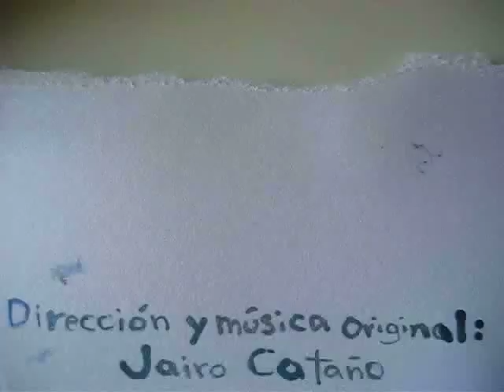The Crayon Incident - Rests of Perfume on a Pillow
Video and music by The Crayon Incident from the EP 'Random Gaffs from Outter Pace' published by Cambuche Records.